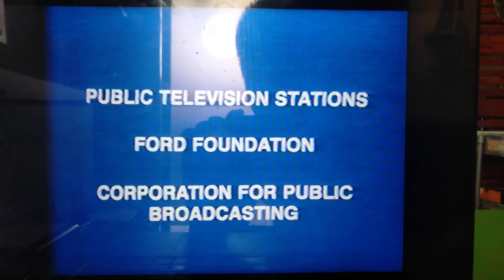WGBH/PBS (1976) [with funding credits]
From The Underground Movement.

This Video Courtesy is from the Internet Archive.